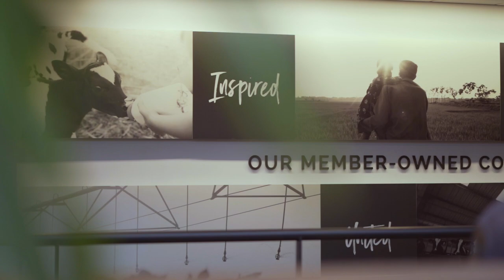Yone Dewberry - MSP Food & Agriculture Careers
Yone Dewberry, Chief Supply Chain Officer at Land O’ Lakes, shares his passion for supply chain and how the community of food & ag companies in MSP are solving the great problems of our time together.

“I believe that the supply chain is going to change the world.”